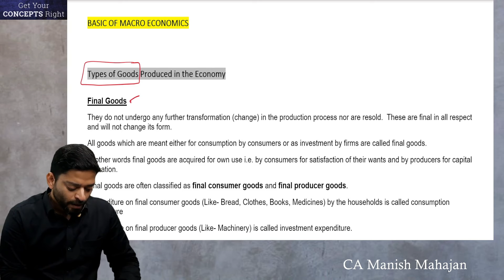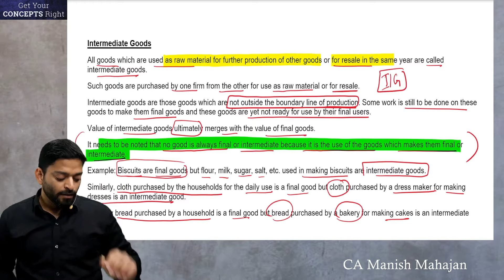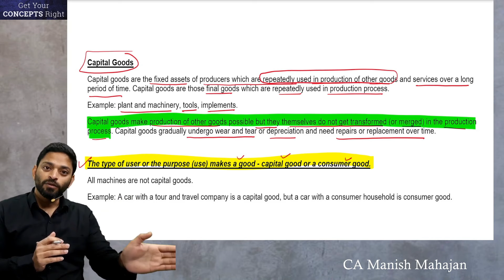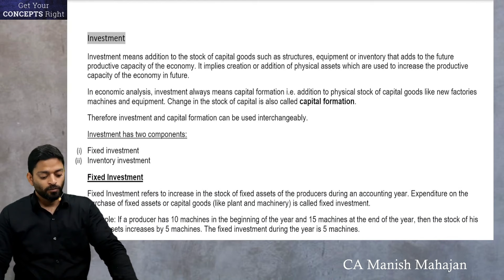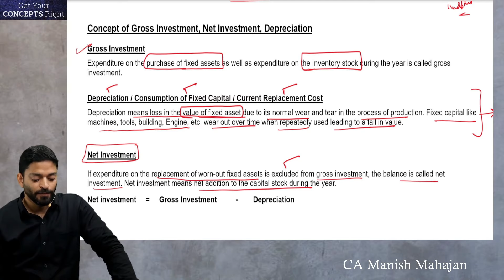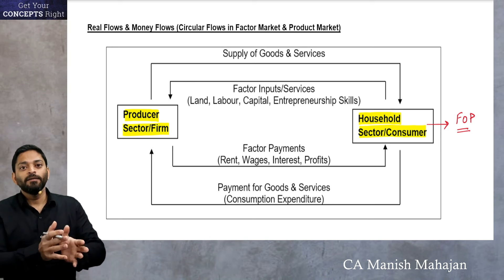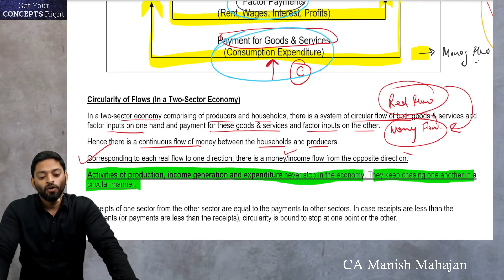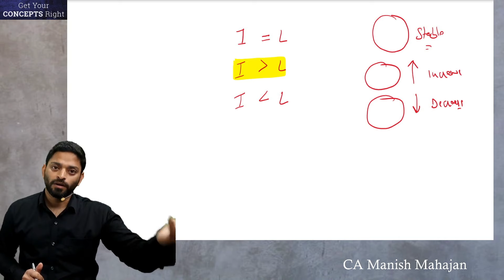Circular Flow | Goods | Stock & Flow - ONE SHOT Revision | Class 12 Board Exams | Macro Economics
Basics of Macro Economics, Circular Flow, Goods, Stock & Flow Variables in ONE SHOT Revision for Class 12 Board Exams in Macro Economics.

The video includes the following topics:
1. Types of Goods in the economy
2. Stock and Flow Variables
3. Investment of Capital Formation
4. Circular flow between sectors of the economy
5. Leakages and Injections in the circular flow

👍 Keep learning and keep growing with us!!

✅ This channel helps you understand the concepts related to :
Class 11 Accountancy; Class 11 Economics; Class 12 Accountancy; Class 12 Economics; CA and CS Foundation basics
CA Manish Mahajan is a first class commerce graduate from Panjab University, having done his graduation in B.Com (Finance Hons.) from GGDSD College, Chandigarh. He qualified Chartered Accountancy course in 2010 and was placed in merit list (31st All India Rank in Final and 22nd All India Rank in Foundation). He possesses a vast experience of more than 18 Years in teaching Accountancy, Economics and Mathematics to the students of Classes +1 and+2 and also mentored the students of B.Com and CA. He has authored the books on Accountancy, Economics and Indirect Tax Laws. His unique lecture delivery and practical method of teaching, helps the student to easily grasp and remember the subject.
This Channel provides all the educational content for the students of class 11 and class 12 for subjects Accounts and Economics. Here you get regular & organized content for complete course study.

CA Manish Mahajan : ☎️ 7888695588, Concepts Commerce Academy